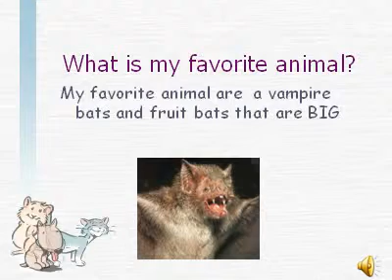Matthew Cumberland's Favorite Animal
MaxShow is an early childhood interface
to Microsoft® PowerPoint suitable for children in grades
Pre-K through 5. MaxShow encourages children to create fun, powerful presentations with their own sounds
and pictures.